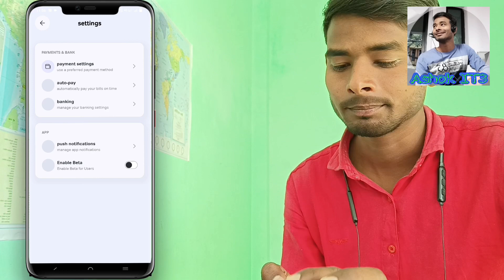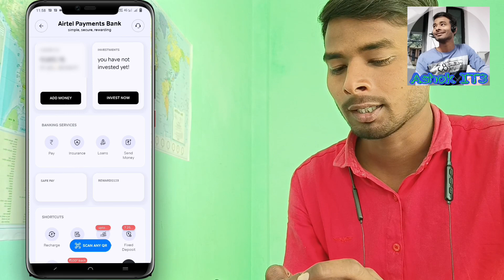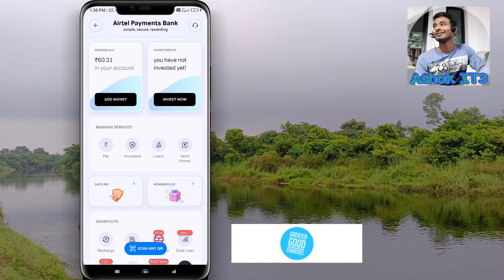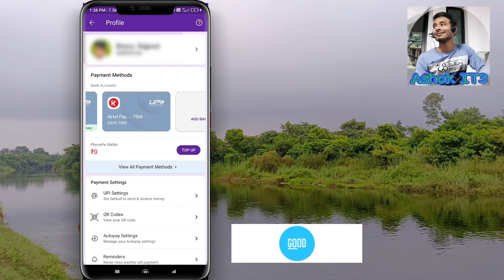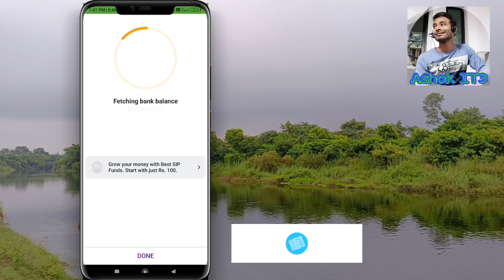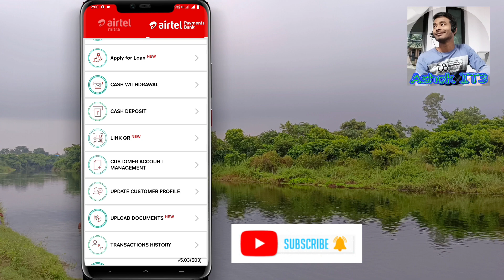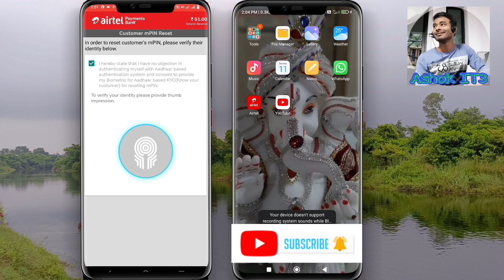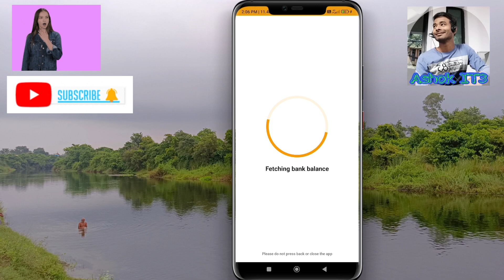Airtel payment bank Mpin reset / Airtel bank ka mpin kaise change kare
Airtel payment bank Mpin reset / Airtel payment bank ka mpin kaise change kare / Mpin unblock/forgot

👇 आपका अपना चैनल Ashok IT3 👇
हम आपको आपकी सभी समस्याओं का समाधान यूट्यूब के माध्यम से दे रहे हैं और देते रहेंगे
आप पूरा पूरा वीडियो देखो और कॉमेंट करके बताओ आपको वीडियो कैसी लगी।

Airtel thanks app se reset kare apna mpin full process
Phonepe se reset kare apna mpin full process
Mitra se apna mpin change kare full process

👉Amazon wallet se bank account me paise kaise transfer kare // How to Transfer Amazon wallet to bank account

Your Queries 👇👇👇

bank
2022
airtel payment bank ka mpin bhul gaye to kya kare
airtel payment bank mpin kaise change kare
airtel payment bank phonepe me add kaise kare
airtel payment bank customer care number
airtel payment bank retailer mpin reset
contect your bank airtel payments bank solution 🔥
forgot mpin
online change mpin
thanks app
mpin
how to recover airtel payment bank account
how to create airtel payment bank upi id
airtel payment bank upi id
airtel upi id kaise banate hain
how to change airtel payment bank upi id
airtel payment bank upi id reset
how to reset airtel payment bank upi
airtel payment bank upi reset
airtel payment bank upi reset || airtel payment bank || how to reset airtel payment bank upi
airtel payment bank mpin forget kaise kare || and debit card download kaise kare
airtel payment bank passbook
airtel payment bank account recover kaise kare
phone pay upi pin kaise badale
airtel thanks app mpin kaise
airtel thanks app mpin kaise ban aye
mpin forgot
mpin blocked
airtel bank mpin block unblock karen
airtel payment bank mpin block
airtel payment bank pin change kaisa kara
airtel payment bank phonepe technical issue
airtel payment bank money transfer failed
airtel thanks app mpin kaise banaye
airtel thanks app mpin change kaise karen
airtel payment bank ka mpin forget kaise kare
airtel bank का m pin भूल गए हैं तो कैसे पता करें
how to link upi without atm card
bina atm card ke upi id kaise banaye
bina atm card ke upi pin kaise banaye
bina debit card ke upi pin kaise banaye
how to create upi pin without atm card
how to create upi pin without debit card
phonepe me airtel bank account kaise link kare